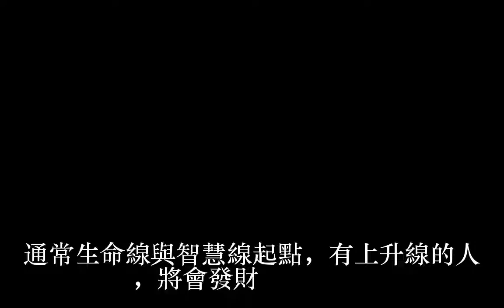這種手相的人天生“暴富”命，遲早都是有錢人，不想富都難